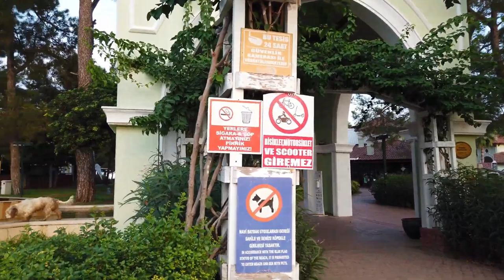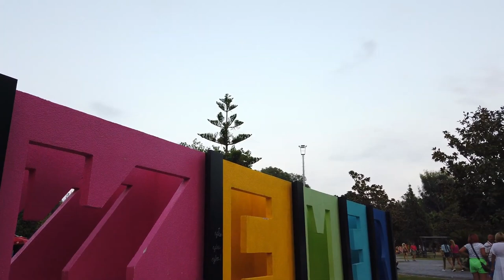Walking in KEMER ⧸ Turkey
It is on the southern coast of Turkey, approximately 43 km from Antalya. Kemer, located in the west of Turkey, is one of the most popular holiday resorts in the world. Kemer is a holiday resort with magnificent natural beauties, where the sea, mountains and pine forests meet. Kemer, one of the most popular holiday destinations in Turkey, is an unforgettable destination for holidaymakers with its magnificent sea, natural beauties, pine forests, nature parks, coves and beaches, luxury holiday villages, hotels and resorts, restaurants, nightclubs and shopping opportunities. offers vacation opportunities.

Kemer district of Antalya, one of the most popular tourism spots in the Mediterranean, attracts great attention at all times of the year because it appeals to people of almost all ages. With its blue flag beaches, endless nightlife, unique nature and historical texture, it offers unforgettable moments to thousands of people. There are many options waiting for you in the name of historical trips, natural trips and cultural trips.

Accommodation opportunities are very good in Kemer, which hosts the most holiday villages, hotels, pensions and bungalows in and around Antalya. Kemer is the most preferred holiday destination for sea and nature holidays in Turkey, especially by foreign tourists from Germany, Russia, Ukraine, the Netherlands and Scandinavian countries.

There are many activities that can be done in Kemer. Kemer is the most important and popular holiday center in Turkey with sightseeing tours to the surrounding places, blue cruise tours, daily boat tours, jeep safari tours, sea and beach pleasure, trips to historical places, shopping and entertainment life in order to experience the natural beauties. Kemer beaches offer great opportunities for holidaymakers. You can spend a nice day on Kemer beaches and do water sports such as parasailing, jet-skiing and diving. You can also join the boat tours organized to the surrounding bays.

We can say that the places to visit and see in Kemer are unlimited. Phaselis and Olympos are two important ancient cities that must be seen in Kemer. Located on the hills of Çıralı and Olympos, Yanartaş, known as eternal fire and having a natural fire source, is also worth seeing. Adrasan, which has a magnificent natural beauty and beach, is also among the places that must be visited. It is about 27 km from Kemer. Beldibi Cave, located at a distance of 5 km from Olympos, Tahtalı Mountain, which is the highest point of the region and the highest point of the region, Göynük Canyon and Üçoluk Plateau, which is located behind the Göynük town, are among the must-see places for holidaymakers who are fond of natural beauties and love nature sports. .

Beldibi, Göynük, Tekirova, Camyuva, Kiriş, Çıralı and Adrasan are the famous holiday resorts of Kemer, and we recommend you not to leave Kemer without visiting these places.

Nightlife in Kemer is also very active and lively. There are many world-class discos, nightclubs, live music bars and cafes, karaoke dance bars in the region. It is possible to taste all kinds of music that will appeal to you in Kemer.

The typical Mediterranean climate prevails in Kemer. It is hot in summer and rainy in winter. The hottest months are July and August.

There are many alternatives for transportation to Kemer. Antalya airport is used for transportation by plane. Antalya airport is 13 km from Antalya. far east. The distance between Antalya airport and Kemer is approximately 57 km.